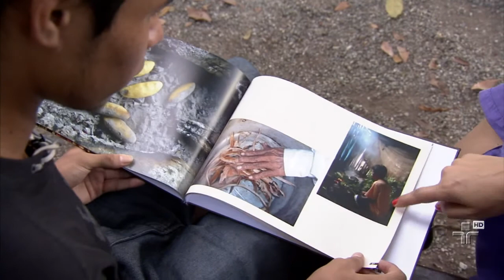Repórter Eco - 13/04/2014 - Bloco 3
Você vai conhecer o Registro do Povo Guarani, um projeto que transforma terreno desocupado em horta comunitária. E ainda, tem um chuveiro diferente que apita para economizar água e energia.